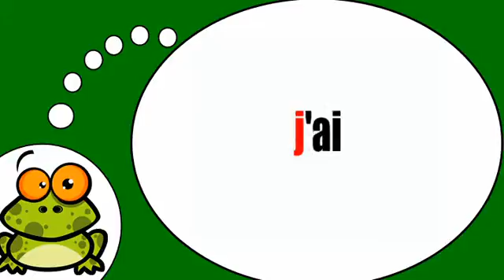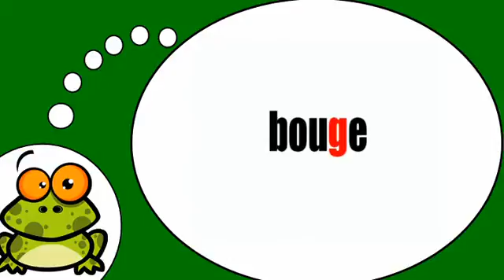وأنا أتكلم الفرنسية = الصوتيات # ي